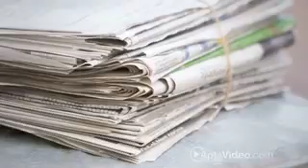Eastwood Village Apartments in Stockbridge, GA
View these Stockbridge Apartments on ForRent.com Winner of Henry County's prestigious "Clean and Beautiful" award! Come experience the newest luxury apartment home rentals in Stockbridge . Eastwood Village. Enjoy living in Georgia's fastest growing county while being only minutes from everything Atlanta has to offer. Our unique & spacious 1, 2 & 3 bedroom floor plans and innovative resident services are sure to impress you. We offer very impressive amenities which include architecturally designed floor Plans, a car care center, ceramic tile, a clothes care center, cottage style/private entry apartment homes, custom cabinets and custom swimming pool/sun deck. Eastwood Village is located just minutes from I-75 and I-285.